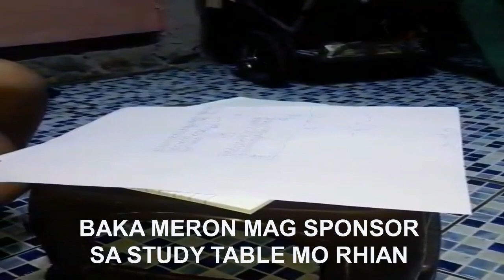ANG MGA LODI RHIAN AT REYNALYN